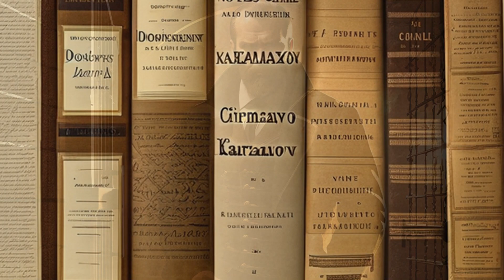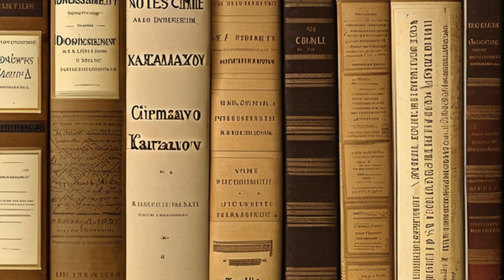Fyodor Dostoyevsky: The Literary Giant of Russian Literature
Welcome to Discovering Stars: Fyodor Dostoyevsky", where we explore the life and legacy of one of the greatest novelists in world literature. Dostoyevsky's profound insights into the human condition and his exploration of existential themes continue to captivate readers around the world.

Fyodor Mikhailovich Dostoevsky was born in Moscow, Russia, on 11 November 1821. Raised in a middle-class family, Dostoyevsky initially pursued a career in engineering and military service. However, his passion for literature led him to leave his engineering job and devote himself to writing. He faced many personal and professional challenges throughout his life, including exile to Siberia for his involvement in intellectual circles critical of the Tsarist regime.

Dostoyevsky's literary contributions are unparalleled. His novels, including Crime and Punishment, The Brothers Karamazov and Notes from Underground, are masterpieces of psychological insight and philosophical depth. Through his exploration of themes such as guilt, redemption and the nature of evil, Dostoyevsky pioneered the psychological novel and laid the foundations for modern existentialist thought. His influence on literature and philosophy continues to reverberate in the works of subsequent generations of writers and thinkers.